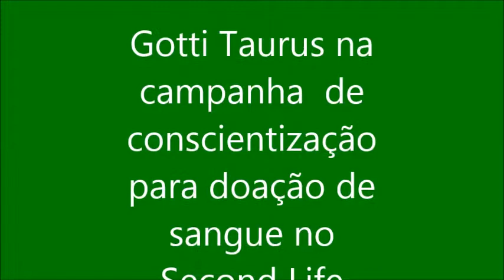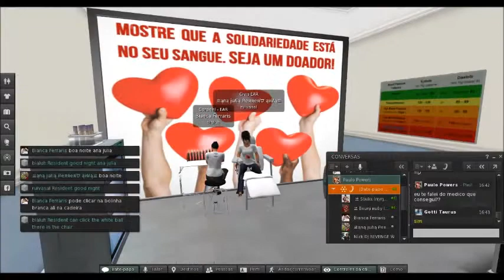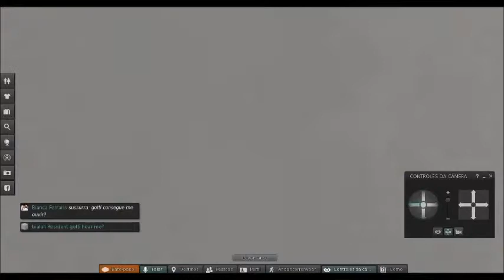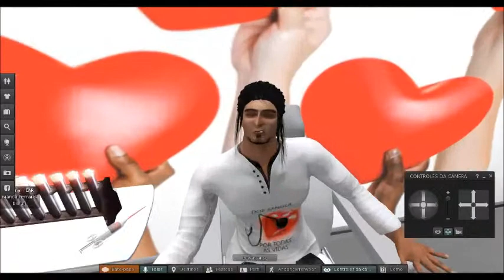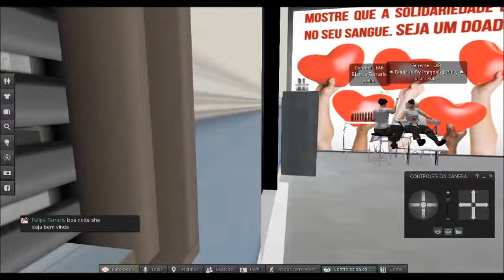Gotti Taurus doando sangue no Second Life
Uma grande campanha de doação de sangue foi realizada pela equipe médica do Hospital da Aeronáutica da base aérea Santos Dumont nesta quinta-feira (15/01/2015). A campanha foi realizada no âmbito de conscientizar a comunidade do Second Life sobre esta importante prática da vida real que pode salvar vidas e estimular a esta prática. Parabéns ao corpo médico e a todos os militares do EAR pelo grande sucesso da campanha!